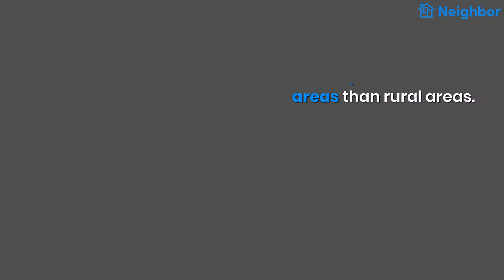The Ultimate Self-Storage Guide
A complete video guide on everything there is to know about self-storage, including types to choose from, average storage costs, a sizing guide, reasons for needing storage, and more!